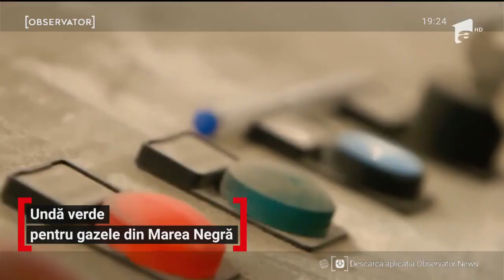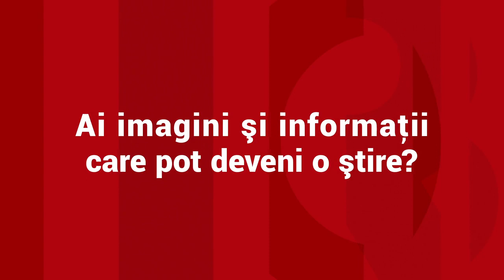Undă verde pentru gazele din Marea Neagră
A trecut Legea Offshore. După patru ani de amânări, legea exploatării gazelor din Marea Neagră a fost, în sfârşit, adoptată de Parlament. Mizele sunt uriaşe: să scăpăm de gazul rusesc şi să ne asigurăm necesarul din producţie proprie, la preţuri cât mai mici. Premierul spune ca prima moleculă va ieşi din mare chiar în această vară. Dar asta nu înseamnă că vor scădea facturile prea curând.